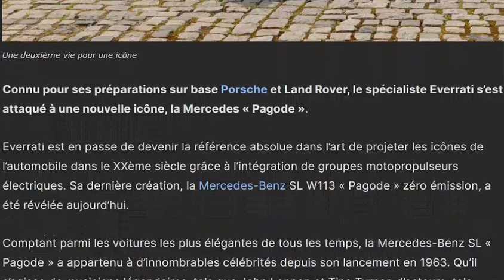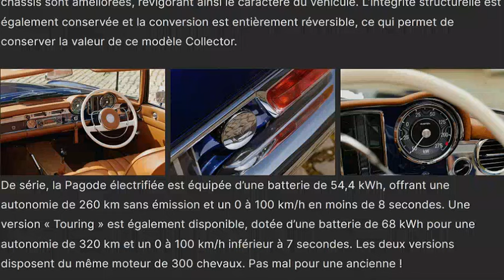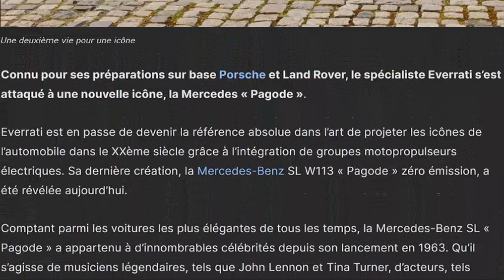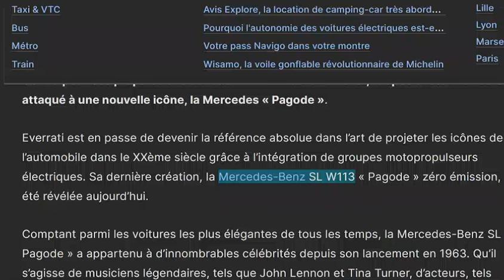Une Mercedes "Pagode" SL W113 : rétrofitée en électrique... une hérésie pour les puristes ?